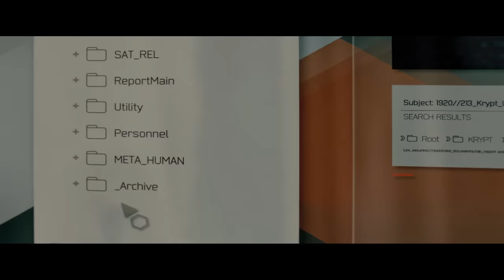Half in the Bag Episode 135: Justice League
Mike, Jay and some guy named Rich discuss the latest DC movie Justice League, starring Batman, Superman's weird CGI upper lip, Wonder Woman, and some other guys or whatever.